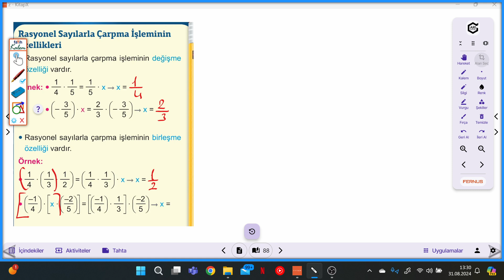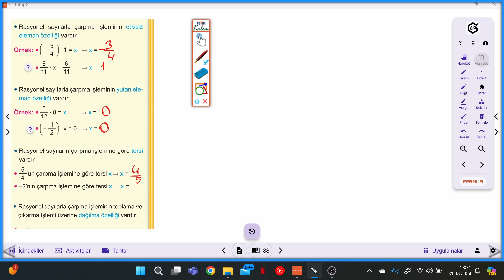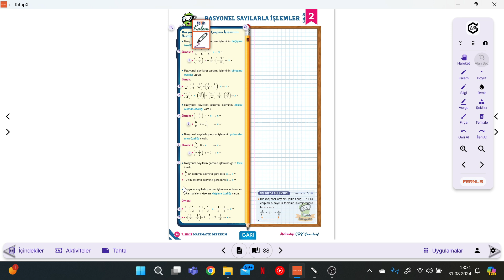7.SINIF ARI DEFTERİM S.88-89 RASYONEL SAYILARLA ÇARPMA İŞLEMİNİN ÖZELLİKLERİ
7.SINIF ARI DEFTERİM S.88-89 RASYONEL SAYILARLA ÇARPMA İŞLEMİNİN ÖZELLİKLERİ devam ediyoruz.
 Arı Matematik Defterimin ayrıntılı bir şekilde çözümlerini bulabileceğiniz, takıldığınız yerde yorumlarda soru sorabileceğiniz ve cevaplarını bulabileceğiniz bir kanaldır. Arı yayınlarının katkılarıyla Matematik Defterim çözümleri bu kanalda sizlerle beraber olacaktır. Yeni soru çözümleri için takipte kalın...